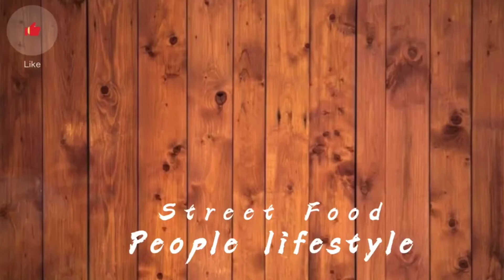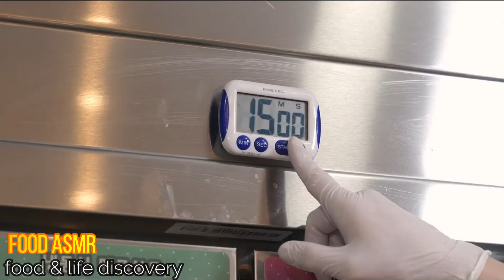Food asmr 0315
Hello :)
This is an Food ASMR, Eating ASMR,  Life discovery,  channel, which hopefully helps you either fall asleep or just feel relaxed  !!

ASMR was originally created to help people experience a certain pleasurable tingling sensation in the brain and head by immersing them in particular sounds. They’re recorded using binaural microphones, which create an audio sensation akin to being in the room with the person speaking. Combine that extra-realistic sound quality with a naturally butter-smooth voice, and you’ve got a recipe for success.

Best wish ,
So maxx